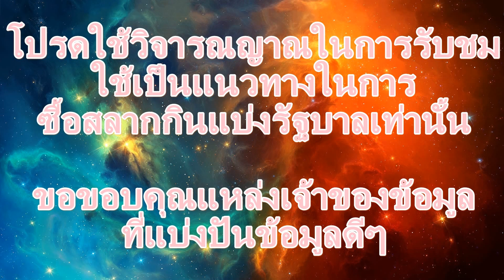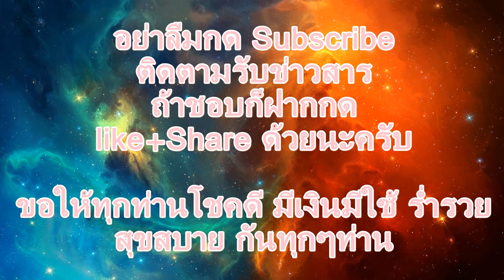หวย มังกรเมรัย 16/9/59 สูตรเด่นบนแม่นๆ สูตรเลขคู่โต๊ดบน9ชุด พร้อมชุดสรุปเข้า684มาแล้ว งวดนีฟันธง9ชุด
***รวมคลิปทั้งหมดของหวย งวดวันที่ 16 กันยายน 2559***
***โปรดใช้วิจารณญาณในการรับชม ใช้เป็นแนวทางในการซื้อสลากกินแบ่งรัฐบาลเท่านั้น ขอขอบคุณแหล่งเจ้าของข้อมูลที่แบ่งปันข้อมูลดีๆ ติดตามสูตรหวยเด็ดหวยดัง ได้ที่